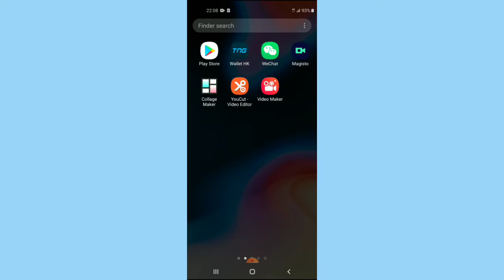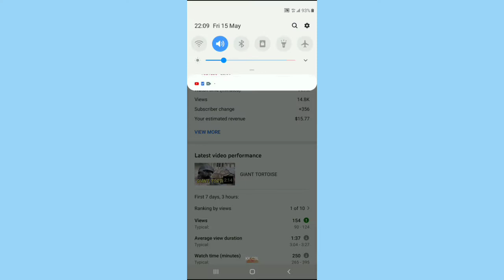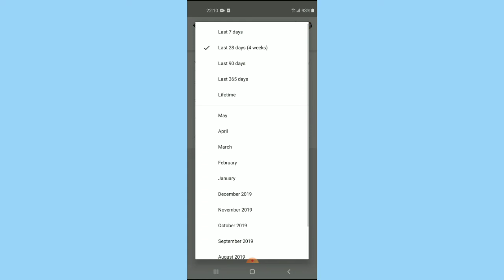HOW TO FIND YOUTUBE REVENUE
how to find YouTube revenue tutorial